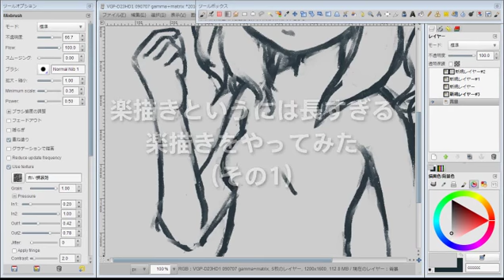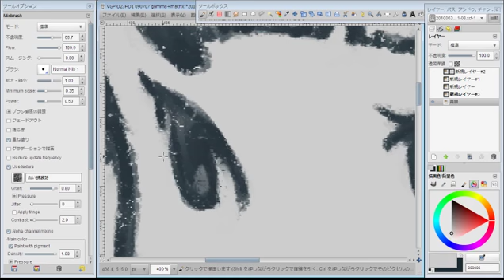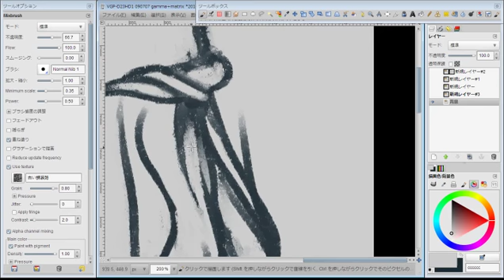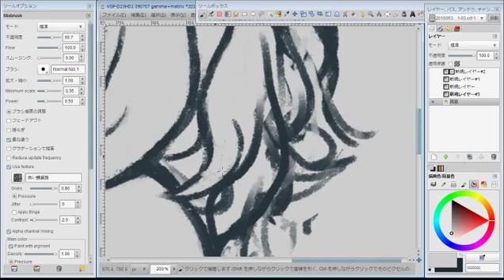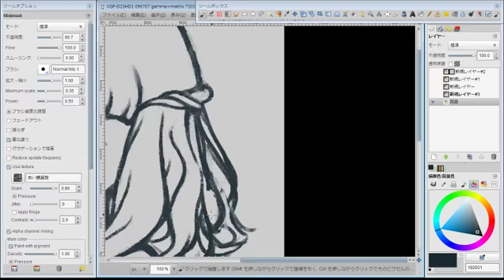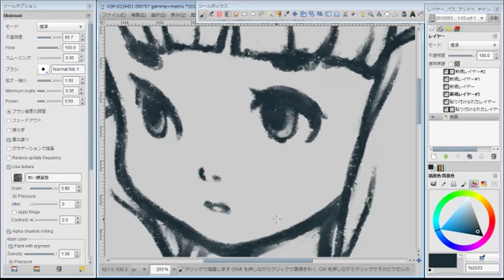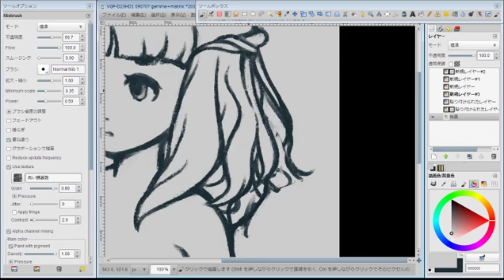Drawing in gimp-painter- (part 1)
ニコニコ生放送での配信中に描いていた楽描きをキャプチャ。キャプチャサイズを間違えてしまい画質が悪くなってしまっているかも。